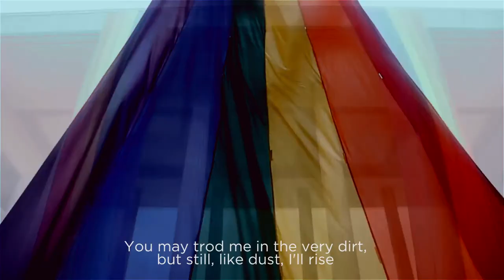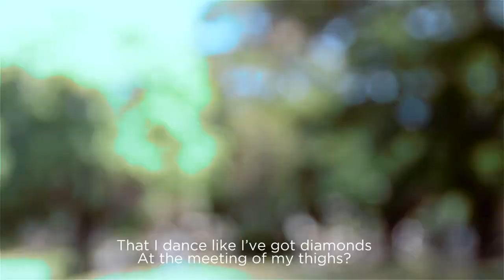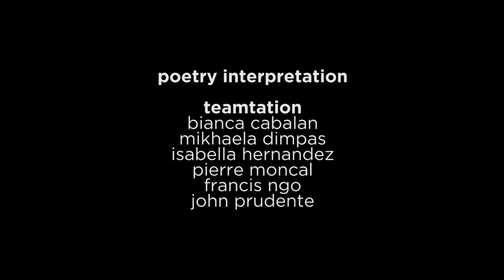Still I Rise - Maya Angelou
A poetry interpretation of Maya Angelou's Still I Rise. This video is a requirement for our Comm 3 class under Sir Cling Malaco.

Team-tation
Dimpas, Mikhaela
Ngo, Francis
Moncal, Pierre
Cabalan, Bianca
Prudente, John
Hernandez, Isabelle

Credits to UP Broadguild and Kodao Productions for some of the clips used in the video and to Philip Glass for the music.